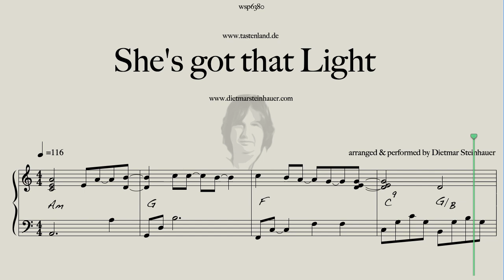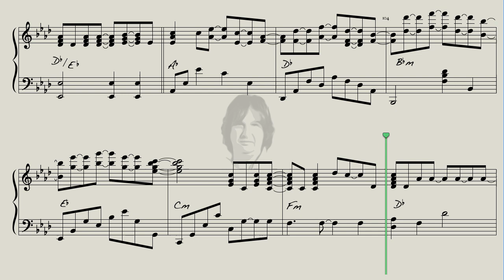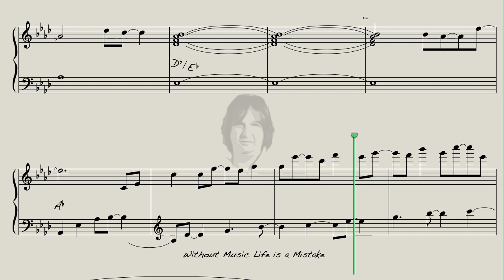She's got that Light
Here is "She's got that Light" for you, a wonderful Song by Orange. Enjoy and have Fun playing it.